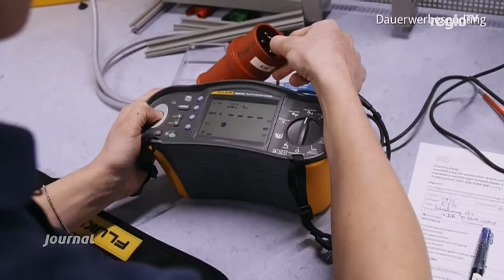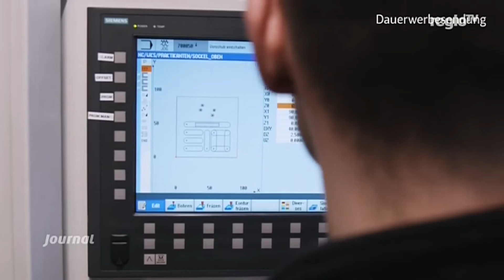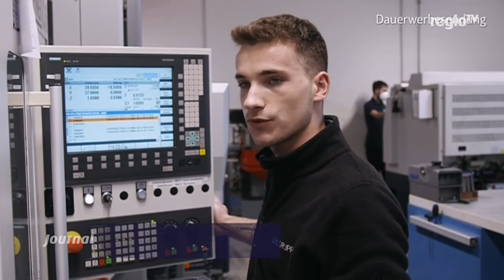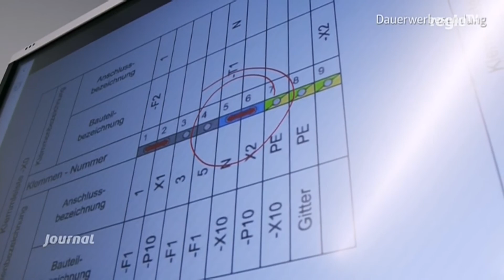Ausbildung zum Mechatroniker bei ETO – ein Bericht von Regio TV!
Im Rahmen der Themenwoche „Ausbildung & Weiterbildung“ berichtete Regio TV über den Ausbildungsberuf des Mechatronikers bei der ETO GRUPPE in Stockach.